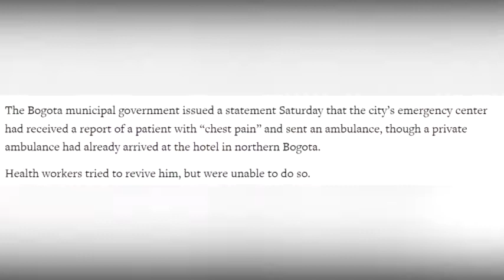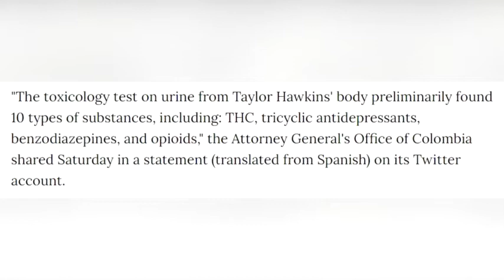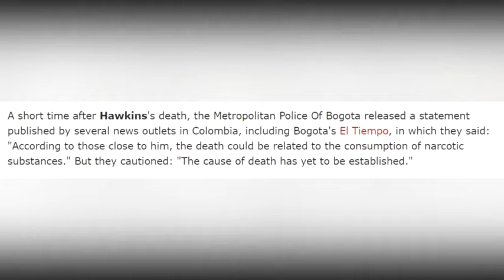Officials Release Foo Fighters' Taylor Hawkins Preliminary Investigation